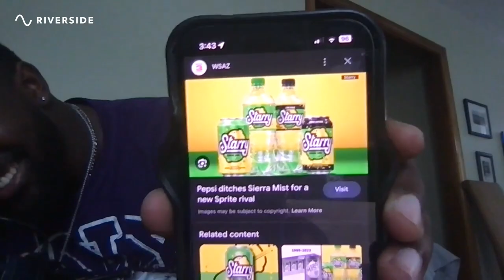11. London's Most Notorious Characters, Aging w/ Music, Bonding Amongst Foreigners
We are joined by our mate Conor O'Mara who discusses his music career, studying in the U.S., the differences between both these environments he got to experience, the notoriousness of sports in England, the influence of substances, and many more topics! Thanks again to Conor for joining us today. Hope y'all enjoy this episode! Also, please send us some funny topics you would like to hear us discuss, and reach out if you want to come on the pod!!

FOLLOW OUR INDIVIDUAL INSTAGRAMS: (OSCAR) (DAVID)
ADD IOB ON INSTAGRAM